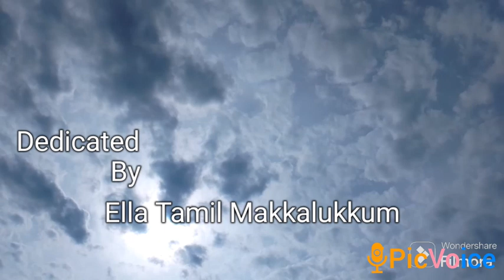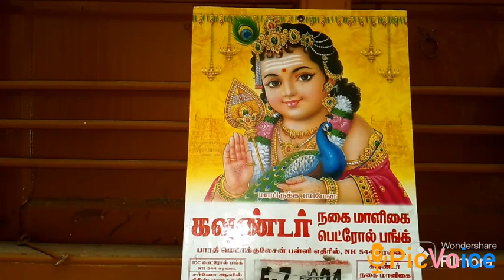God Gift 💥Tamil Songs 🦜 Sabeesh Guruthipala